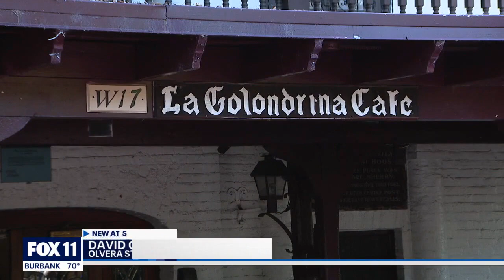Historic Olvera Street's La Golondrina Cafe faces eviction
A historic restaurant in LA's Olvera Street is in danger of being evicted.